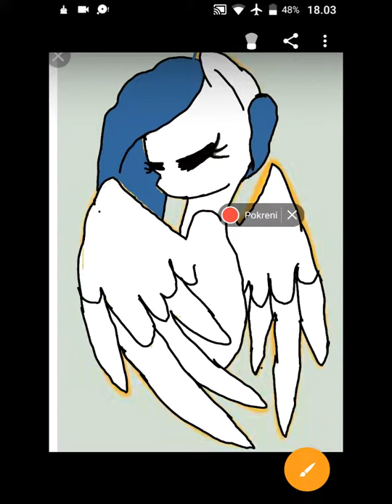Oc za ice fox wolf playz